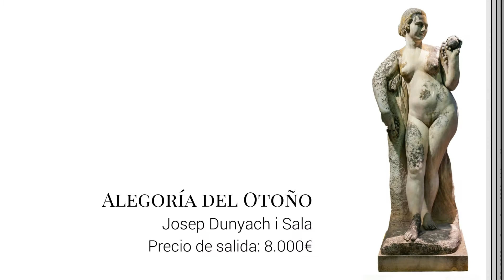Lotes destacados de Goya Subastas en febrero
Este mes os presentamos los lotes destacados de la subasta de Goya, que tendrá lugar el día 5 de marzo en su sede de la Calle Montesa 31.